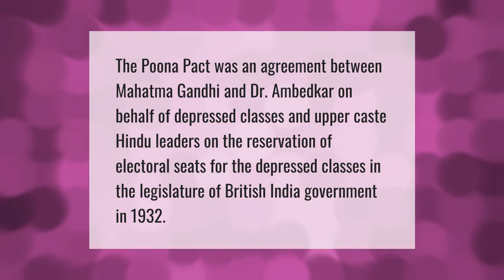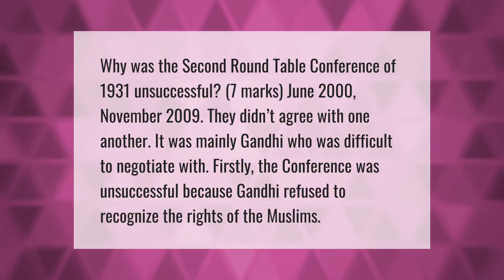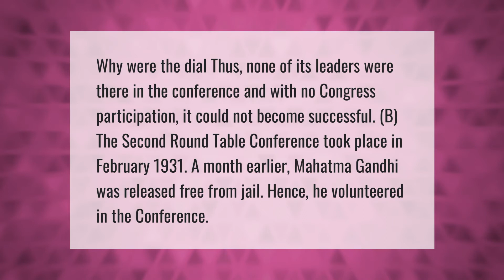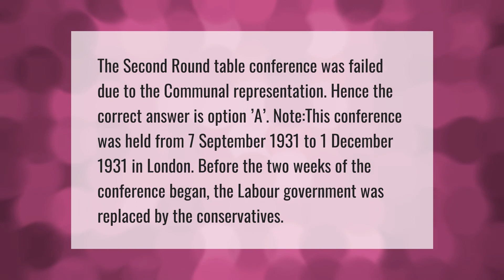Who attended all 3 round table conference?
00:00 - Who attended all 3 round table conference?
00:37 - Which decision did Gandhi opposed by Ambedkar?
01:03 - Why was second RTC unsuccessful 7 marks?
01:37 - Why were the dialogues at the Round Table Conference in conclusive?
02:10 - Who attended the first session of the round table conference?
02:41 - Why was second round conference unsuccessful?

Laura S. Harris (2021, July 8.) Who attended all 3 round table conference?
    AskAbout.video/articles/Who-attended-all-3-round-table-conference-257451